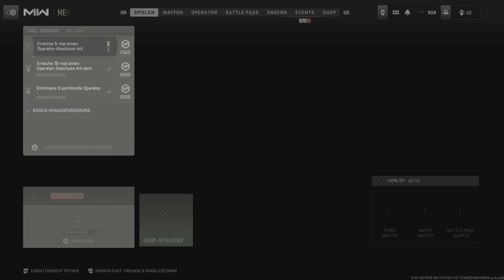Call Of Duty: Modern Warfare 2 - 14. Sturmgewehr Gold-Tarnung @ Herrschaft auf Shipment